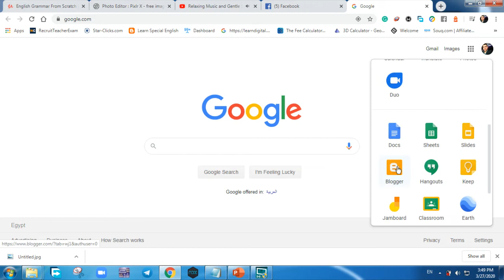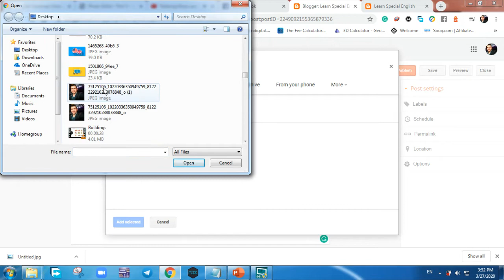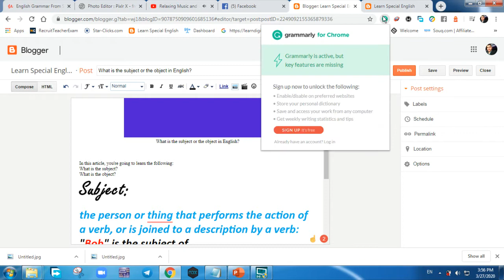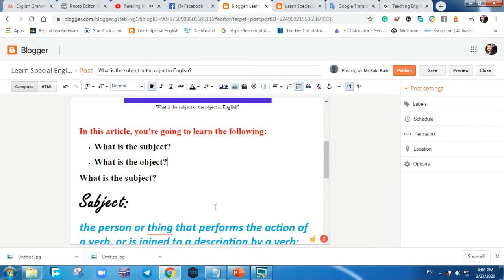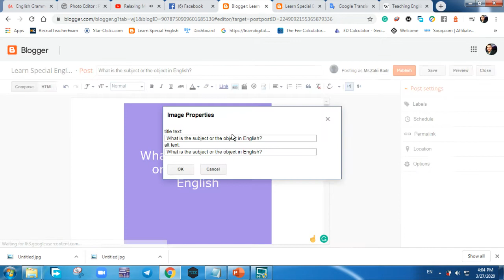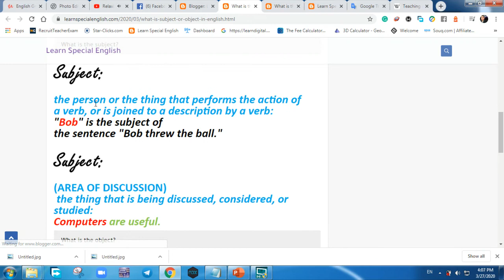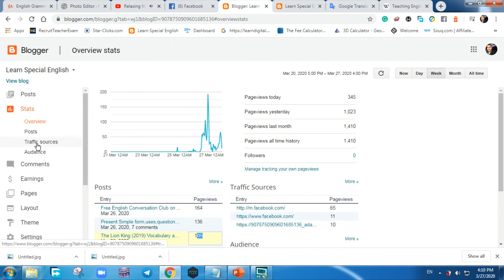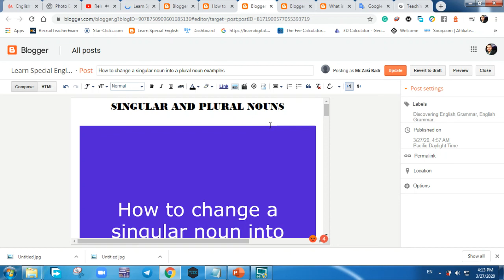طريقة عمل موضوع احترافي في بلوجر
أهلا بكم اعزائي المدرسين،  في الفيديو الصغير ده، هوضح ازا ي تعملوا مواضيع شيقة وجذابة لجوجل،
واهلا بكم في افضل مواقع تعلم الانجليزية
وان شاء الله هيكون منصة كبيرة جداَ بيكم

لا تنسى متابعة قناتي الكبيرة
"حصص اونلاين"